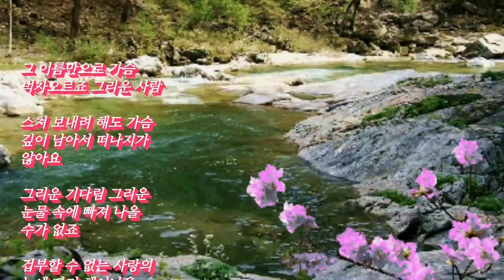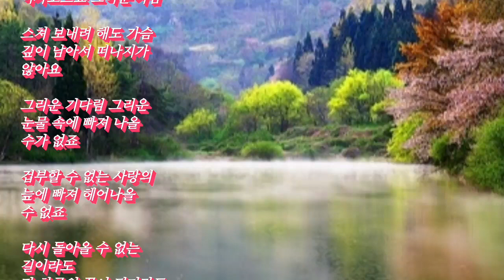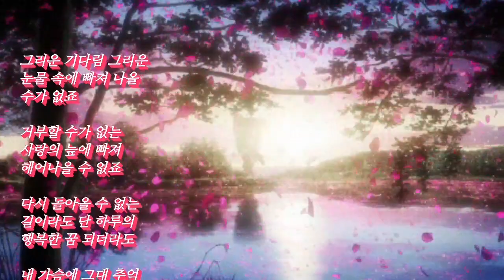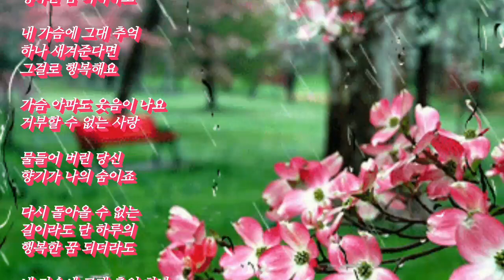거부할 수 없는 사랑-가수 서이연(가사첨부)